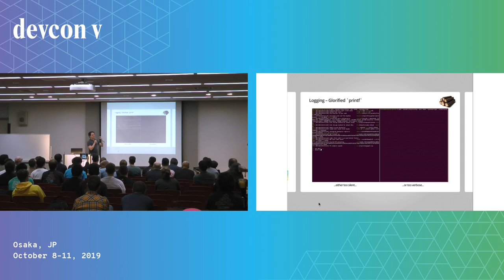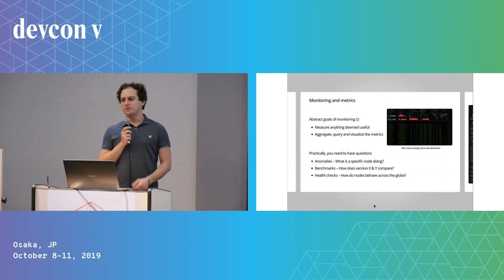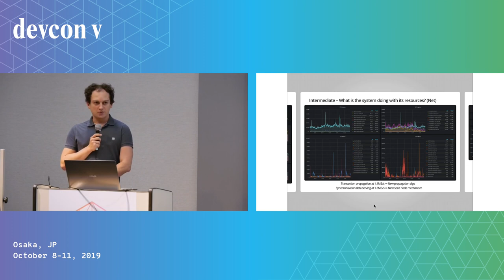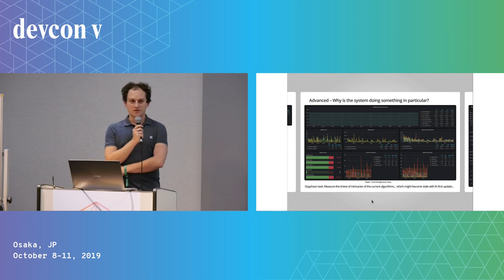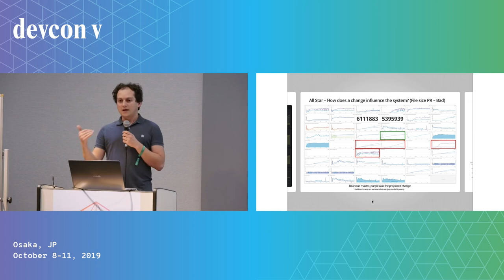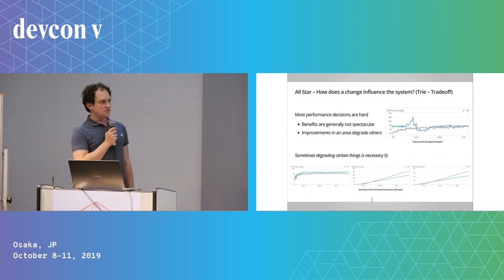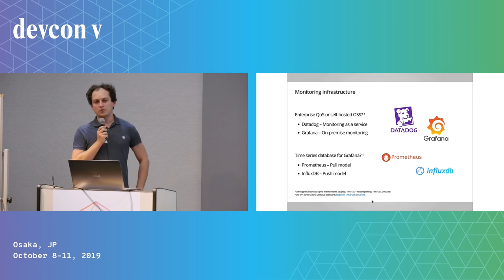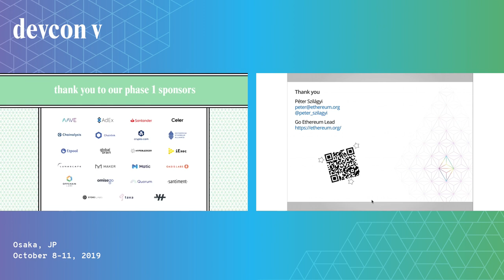Monitoring an Ethereum infrastructure by Péter Szilágyi (Devcon5)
Have you ever wondered what goes on under the hood of an Ethereum node? Frankly, most people don't care. If you are, however, running production systems with multiple nodes across geographical locations, knowing what your nodes do internally is more important than you might think.It is a general fallacy to believe that a software either works, or does not. In reality, there is a whole spectrum in between. A software almost never works perfectly, rather there are quirks that may or may not affect your use case. These quirks may manifest only above a certain load or compound as time passes. The only way to build out a robust infrastructure, is to accept that your nodes are quirky. Instead of getting surprised when they break - having no idea what caused it - you must always be aware of buildups and correlations to external stimuli. This talk will present the suite of metrics that Geth exports for monitoring, highlighting why these have been added and why they might be important to you. By correlatinh your own load and use case with Geth's internals, you'll be able to gauge issues before they ever get strained enough to cause catastrophic meltdowns.

Speaker(s): Péter Szilágyi
Skill level: Beginner
Track: Developer Infrastructure